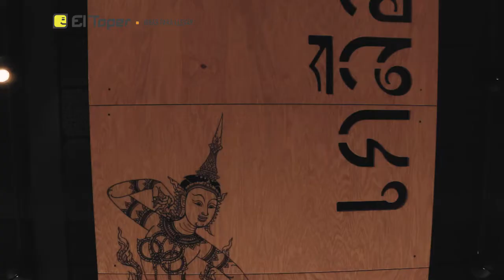Tyson Vs. RASA | Tyson Vs Food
Tyson se lanzo a probar comida asiatica en Puebla.

Facebook Eltopermx
Twitter Eltopermx
Instagram Eltopermx

Facebook Eltopermx
Twitter Eltopermx
Instagram Eltopermx